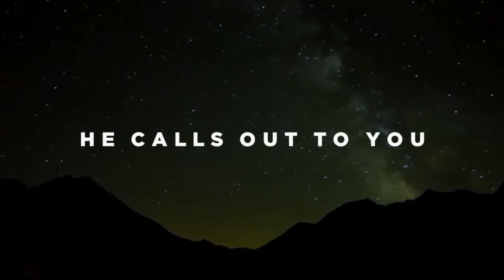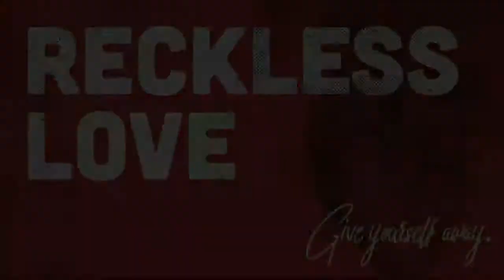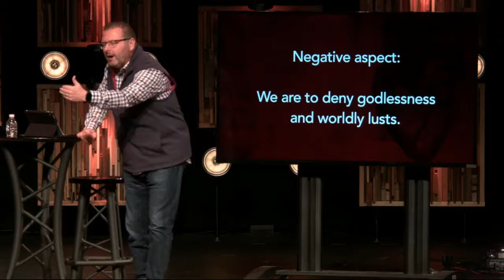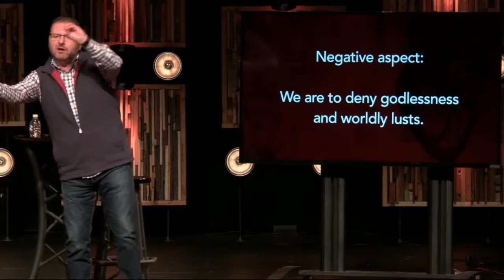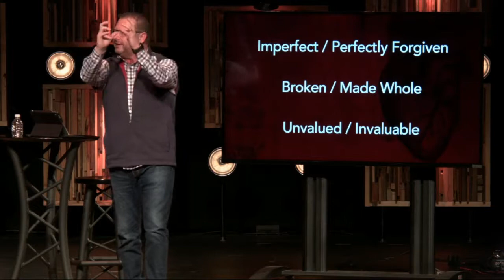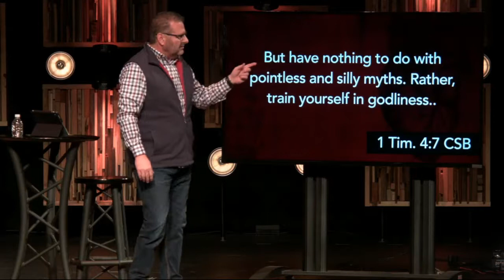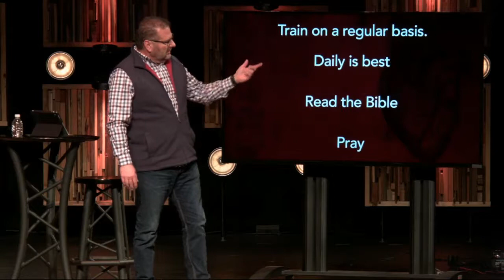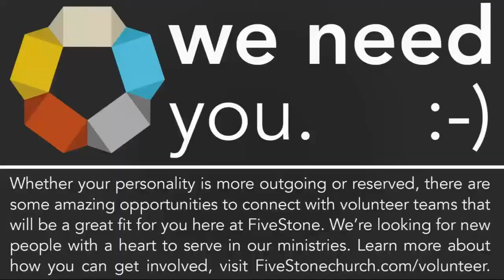Reckless Love Part 3: Grow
Throughout our lives, our definition of love takes different forms. As we come into a relationship with Christ, we discover the ultimate form of love: God’s reckless love for you. Nothing changes your life, your goals, and your priorities more than responding to the love of God. In this new series from Pastor Jerry Zucha, we will explore what that reckless love truly means and how you can share that love with a hurting world around us.